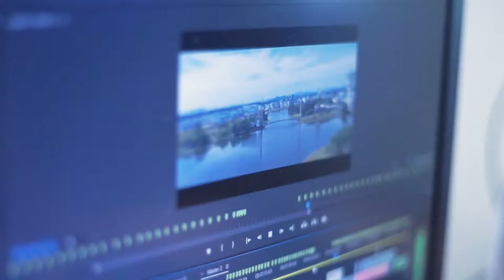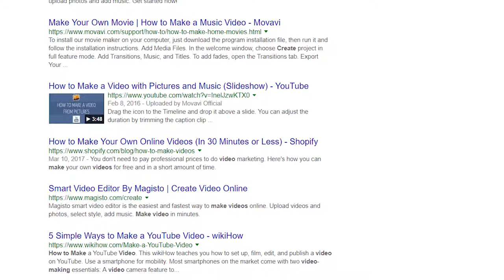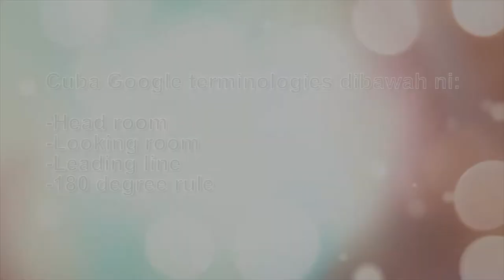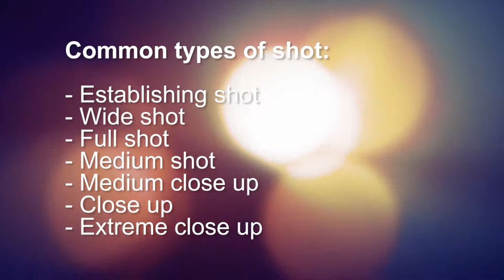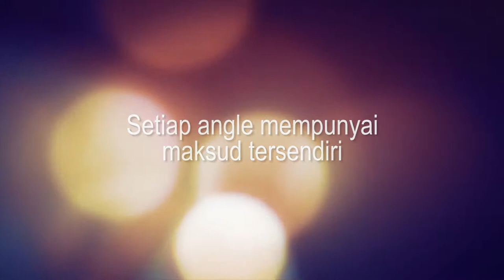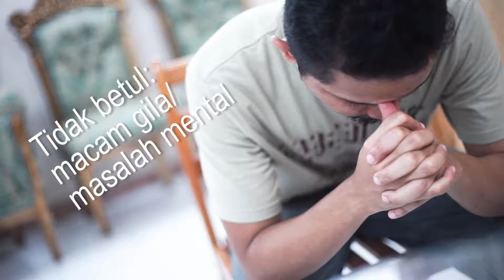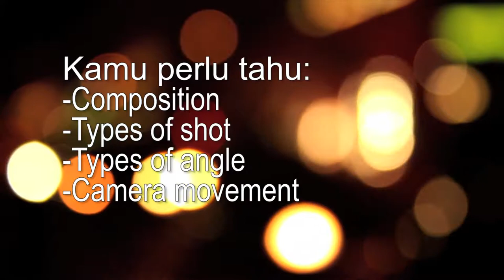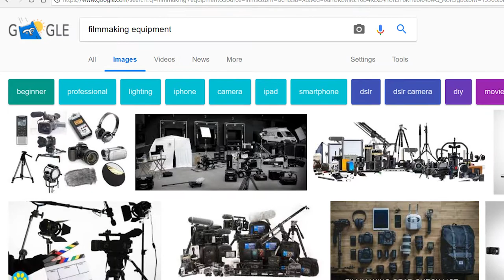(Tutorial) Asas Videography Beginners Wajib Tahu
Pernahkah anda terfikir kenapa sesuatu video itu kelihatan "cantik" dan apabila kita sendiri yang cuba membuat video, video tersebut kelihatan amature ataupun seperti 'home video'?

Jom tengok video ini untuk belajar asas-asas videography dan memahami apa faktor yang membuatkan sesebuah video lebih kelihatan 'cantik'.